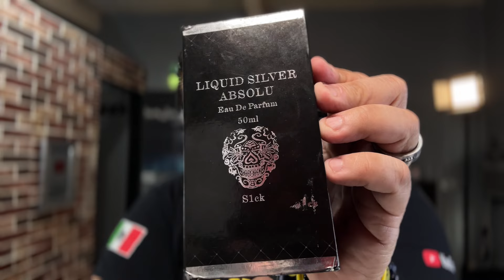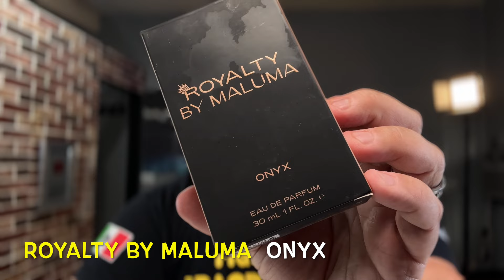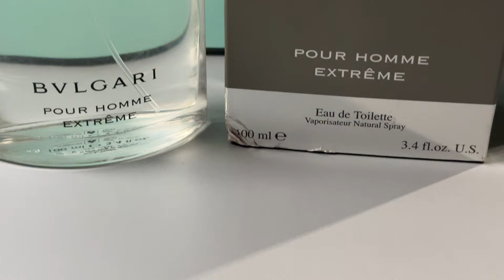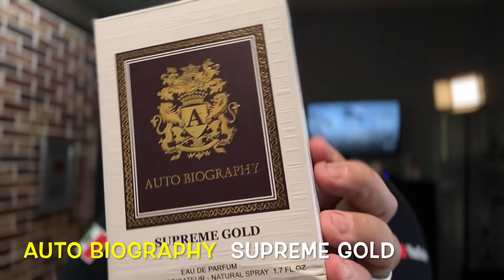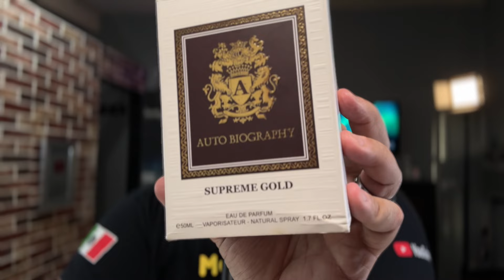🔥 MI ROTACIÓN DE FRAGANCIAS 🔥 Las fragancias que usé en los ÚLTIMOS 15 DIAS !! ✅💥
En este video Manny Aceves te presenta sus fragancias que ha usado en la rotación de los ultimos 15 dias.

Checa el video completo para que veas que fragancias son son y si acaso tienes alguna de ellas para que des tu opiniôn en los comentarios.

💥 CONÉCTATE AL SITIO WEB DE S1CK 💥

LINK DE COMPRA DIRECTO A LA FRAGANCOA DE S1CK

💥COMPRA EN BL PERFUMERIA OUD 💥

MILESTONE INTENSE MEN

⛔️ TIMELINE ⛔️

FRAGANCIAS MENCIONADAS EN ESTE VIDEO :

0:43  AFNAN TURATHI BLUE
1:44  ESSENCIA DE FLORES TIGER
2:50  S1CK LIQUID SILVER ABSOLU 3X AGED
4:08  FERRARI CEDAR ESSENCE
5:34  ETERNITY SUMMER 2019
7:20  MILESTONE INTENSE MEN
8:49  ROYALTY BY MALUMA ONYX
10:21 VERSACE POUR HOMME OUD NOIR
12:23  GIVENCHY GENTLEMAN 2017
13:58  GUERLAIN HERITAGE
15:40 DAVIDOFF ZINO
17:21 BVLGARI POUR HOMME EXTREME
19:10 AUTOBIOGRAPHY SUPREME GOLD

✔ EQUIPO UTILIZADO PARA FILMACION DE VIDEOS DE ESTE CANAL

*IPHONE 14 PRO MAX
*CANON M50 MARK II
*GO PRO HERO 9
*IPAD 9TH GEN
*CANON SL2

*AUDIO*

*MIC RODE WIRELESS ME
*MIC RODE VIDEO MIC GO II
*MIC BOYA OMIC-D

QUE TIPO DE VIDEOS TE GUSTARIA VER MAS FRECUENTEMENTE EN MI CANAL ??

*Deja tu respuesta en los comentarios del video*

CONTACTO VIA EMAIL PARA PREGUNTAS , SUGERENCIAS O ALGUN OTRO ASUNTO RELACIONADO CON EL CANAL , UTILIZA CUALQUIERA DE ESTOS CORREOS: